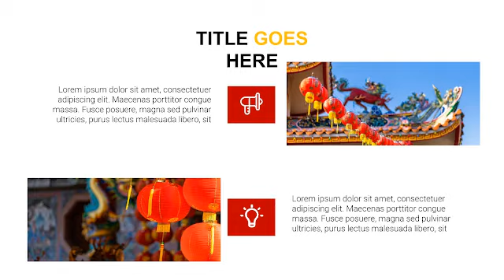Sky Lantern Google Slides theme